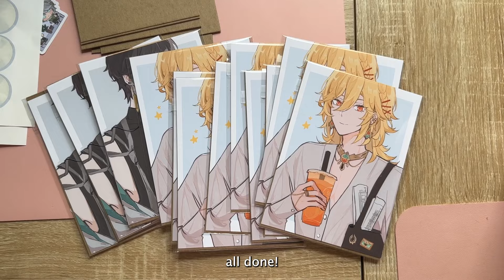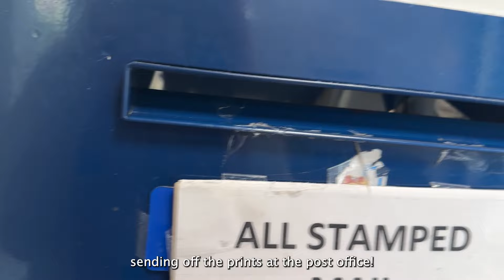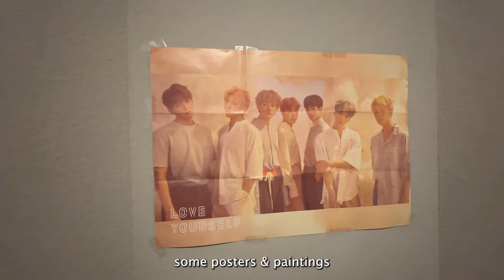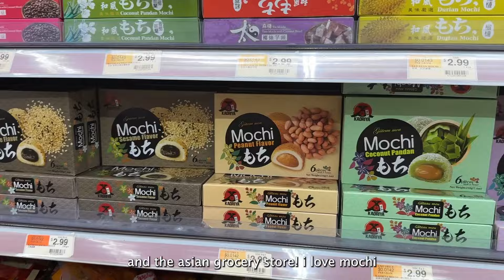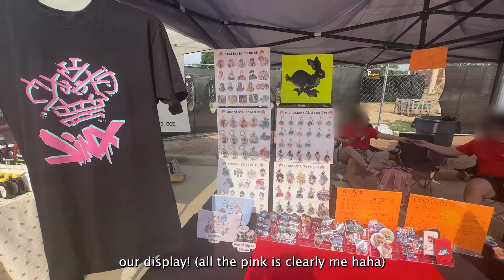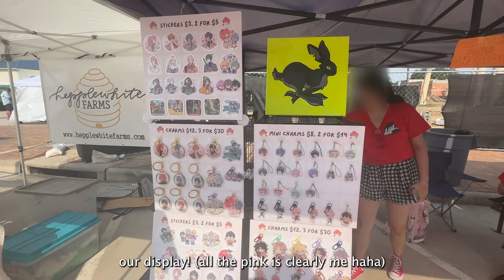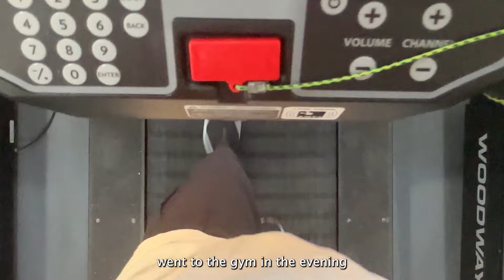nyc artist vlog | local market, anime & stationery shopping, visiting home